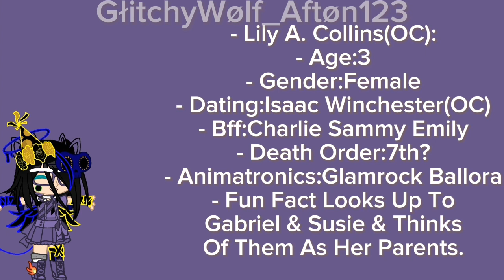Głitchyratesyourlilyafton  Requested  OG  Featuring:Lily A. Collins  FNAF X My AU X GC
- This Was Requested By @lilyafton56787

- There Are No Ships In This Video!!! They Mention Ships!!!

- And Please Don't Say That "3 Old's Can't Date" She Might Have Child Body But She Is 30 + Years Old!!! And Again This Is My AU!!! And I'm Not Trying To Be Rude But Please Repeat That This Is My AU And That It Is Not Canon!!!

7th Death:Lily A. Collins[OC](Had A Car Crash & Died)

- The FNAF Characters Used In This Video Are:

- Past Lily Collins

- Present Lily Collins

- Thank You All For Reading All Of This Now Have A Great Morning\Afternoon\Night Everyone!!!